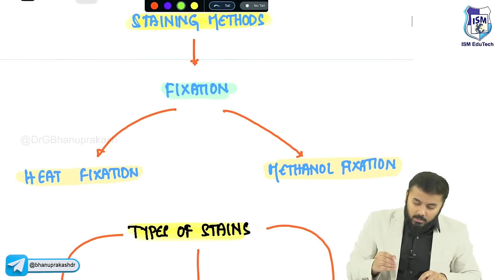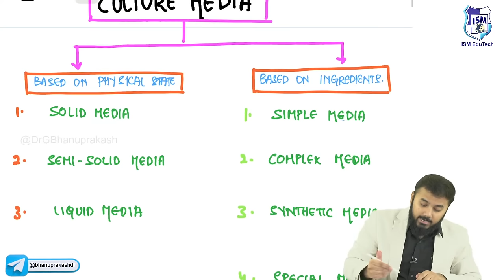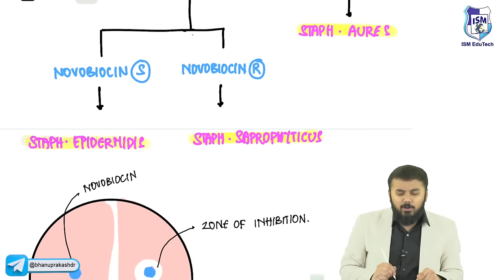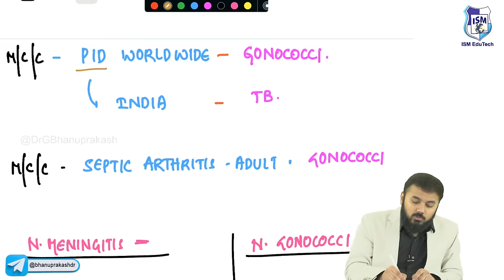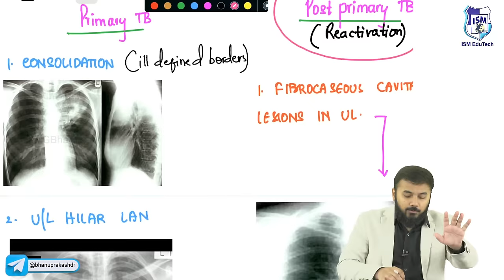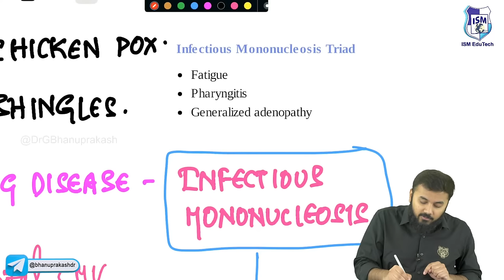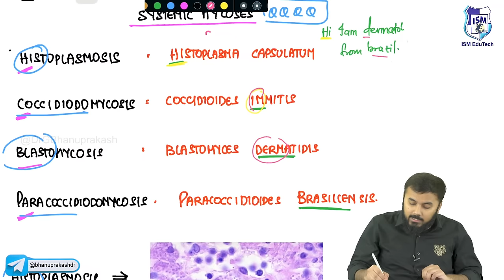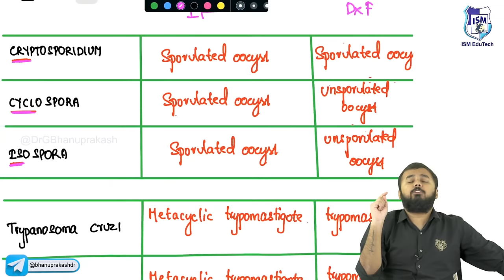Rapid Revision Microbiology FMGE and Neet Pg : Dr Krishna Sahith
Remarkable Rapid Revision Microbiology : FMGE and Neet Pg

📚 Join us for an EPIC Rapid revision session on Microbiology! 🎥

👨‍⚕️ Calling all FMGE and NEET PG aspirants! 🏥

🔥 Get ready to ace your exams with us! We've got you covered with:
✅ High-yield points
✅ Most commonly expected exam topics
✅ Previous year questions (PYQs)
✅ Important bonus questions (IBQs)

Don't miss out on this invaluable revision session. 🚀